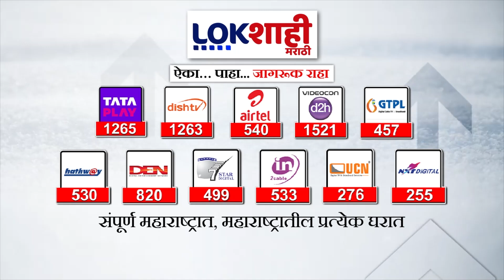J&K Election Results :जम्मू-काश्मीर, हरियाणाचा कौल कुणाला?Jammu Kashmir Assembly Election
जम्मू-काश्मीरमध्ये तब्बल १० वर्षांनंतर विधानसभेची निवडणूक पार पडली असून ही निवडणूक अतिशय चुरशीची झाली. त्यातच जम्मू-काश्मीरमध्ये कलम ३७० हटवल्यानंतर पहिल्यांदाच निवडणूक झाल्यामुळे या निवडणुकीला अधिक महत्त्व प्राप्त झालं आहे.. जवळपास सर्वच एक्झिट पोलमध्ये काँग्रेसच्या बाजुने कौल देण्यात आला आहे, तर भारतीय जनता पक्षाला धक्का बसण्याचा अंदाज व्यक्त करण्यात आला आहे

Assembly elections were held in Jammu and Kashmir after almost 10 years and this election was very tight. In addition, this election has gained more importance due to the fact that it is the first election after the removal of Article 370 in Jammu and Kashmir.